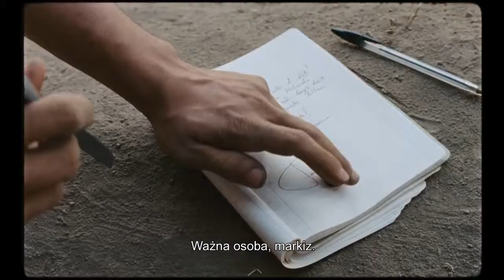Szczęśliwy Lazzaro (2018) #1 zwiastun PL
Lazzaro felice